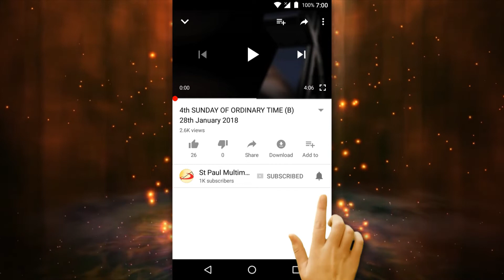Pearls from Bishop Percy #057